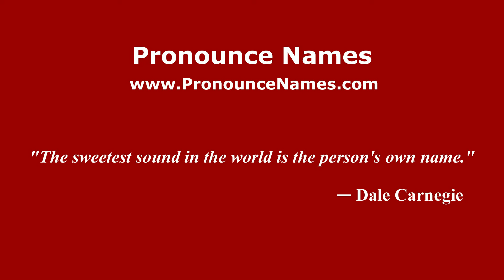How do you say Batu in Malaysia (Malay)? - PronounceNames.com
How do you pronounce Batu in Malaysia? For more information about Batu, such as gender, origin, etc.,